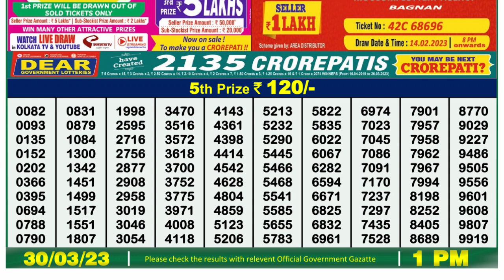Dear Lottery Sambad 1pm today 30.03.23 Nagaland State Lottery Result